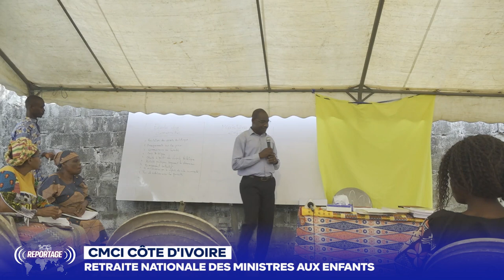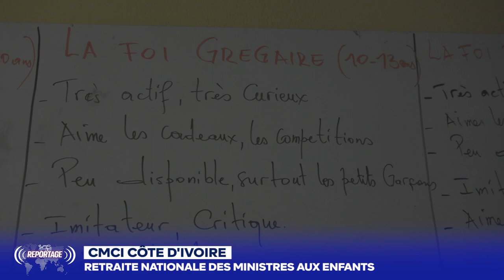REPORTAGE - RETRAITE NATIONALE DES MINISTRES AUX ENFANTS DE LA CMCI CÔTE D'IVOIRE